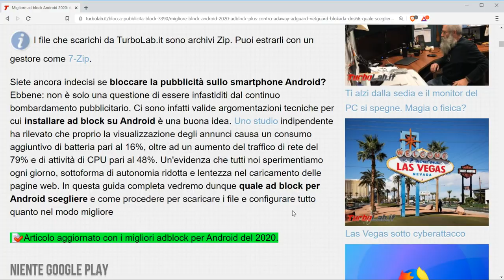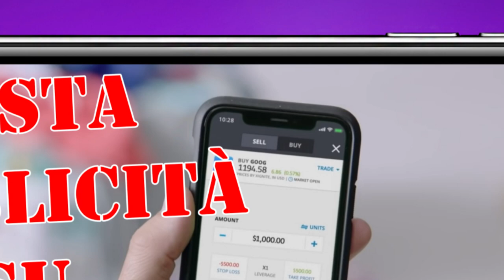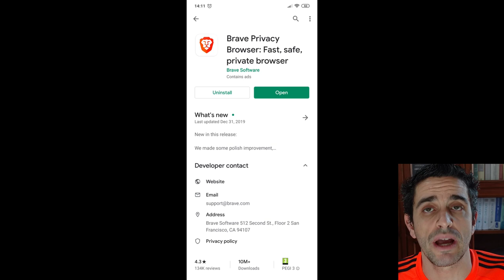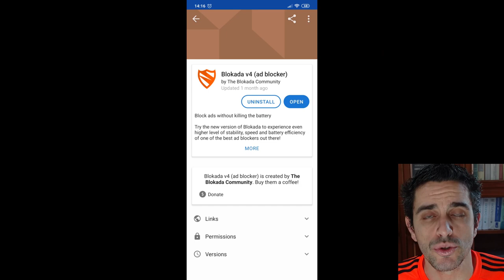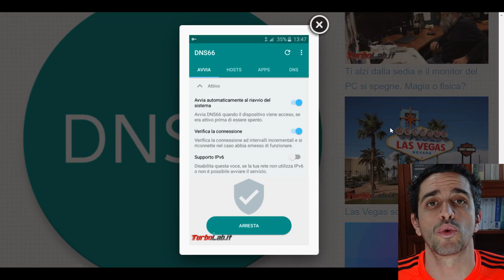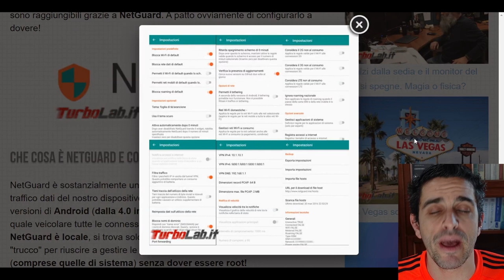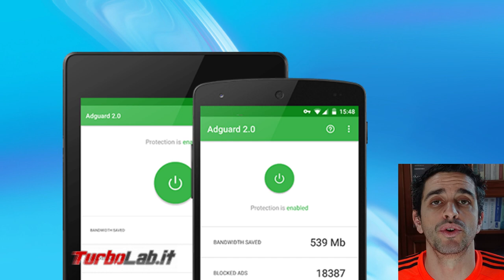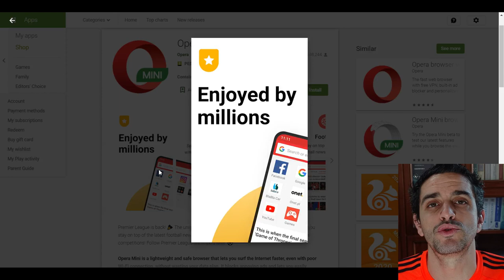Adblock Android: guida 2021 per bloccare la pubblicità su smartphone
Siete ancora indecisi se bloccare la pubblicità sullo smartphone Android? Ebbene: non è solo una questione di essere infastiditi dal continuo bombardamento pubblicitario. Ci sono infatti valide argomentazioni tecniche per cui installare ad block su Android è una buona idea. Uno studio indipendente ha rilevato che proprio la visualizzazione degli annunci causa un consumo aggiuntivo di batteria pari al 16%, oltre ad un aumento del traffico di rete del 79% e di attività di CPU pari al 48%. Un'evidenza che tutti noi sperimentiamo ogni giorno, sottoforma di autonomia ridotta e lentezza nel caricamento delle pagine web. In questa guida completa vedremo dunque quale ad block per Android scegliere e come procedere per scaricare i file e configurare tutto quanto nel modo migliore.

Se desiderate semplicemente bloccate la pubblicità mentre navigate su web, la soluzione più semplice è un browser con ad block integrato. La mia preferenza va a Brave (vedi seguito).

Se invece volete qualcosa di più completo, che blocchi la pubblicità anche dalle app, in questo momento uso e consiglio Blokada (vedi seguito).

DNS66 (vedi seguito) è un'ottima alternativa, grossomodo equivalente. Da provare per capire, soggettivamente, quale piace di più.

Gli smanettoni che desiderino bloccare anche altri tipi di connessioni, oltre alle pubblicità, vorranno dare un'occhiata a NetGuard (vedi seguito). Più di un mero ad block, svolge anche il ruolo di firewall ed è dunque interessate per chi cerchi specificatamente u'app combinata di questo tipo.

Per gli apparecchi rootati, AdAway (vedi seguito) rimane una scelta d'eccellenza sia per efficacia, sia per modalità di funzionamento.